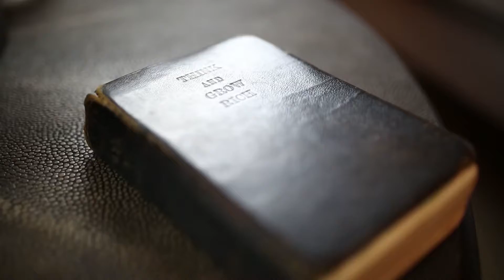Paradigm Shift LIVE Stream Review – Discount, Features & Complete Review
Bob Proctor went from down and out to earning well over a million dollars inside of 5 years. Bob was completely baffled by the truly dramatic changes that occurred in his life. So he set out on a quest to answer the burning questions – WHY and HOW? … Why did his life change? How could someone with no education and no business experience be creating such success? He knew if he could answer these questions, he could share what he learned with others so they could do the same. He studied the mind, human potential and himself with some of the greatest minds the world has ever known. And low and behold, after 9 years, he found his answer. Paradigms. Paradigms are mental programs that have almost exclusive control over our habitual behavior … and almost all of our behavior is habitual. They control the way you view yourself, the world and opportunity. They control how you approach change and challenges. They control your success and happiness in life. Paradigms are who you are. A Paradigm Shift is the only way to bridge the gap between how you’re currently living and how you want to live. Bob Proctor has been teaching people the various aspects of changing their paradigm for more than 40 years. And now he is teaching the entire process at a seminar called Paradigm Shift October 5 – 7, 2018. You’ll discover how to: Identify your paradigms Replace a paradigm that doesn’t serve you well with a new one that frees you to create the life you really want Transform your finances, health, and lifestyle In short, you will discover the answer to what changed Bob’s life so dramatically more than 50 years ago. And, like Bob, this discovery will expose you to a brand new world of power, possibility and promise for the rest of your life. If you or someone you know would like to create a life that keeps getting better and better, register for The Paradigm Shift LIVE Stream. LIVE Stream Details Paradigm Shift will be held in front of a live audience on October 5 – 7, 2018. However, the entire event will be streaming so you can watch it LIVE from anywhere in the world, from your computer or mobile device. Plus, you’ll have access to the replay for 14 days after the summit.